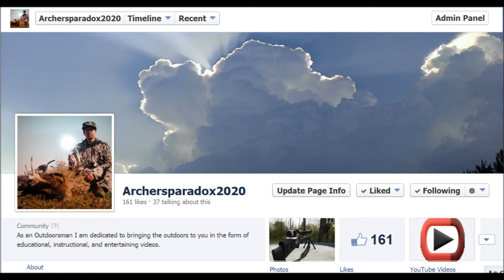Bowfinger Archery Smartphone 3 0 Mount Gone Horizontal Part VI